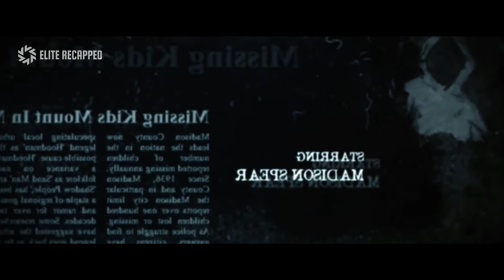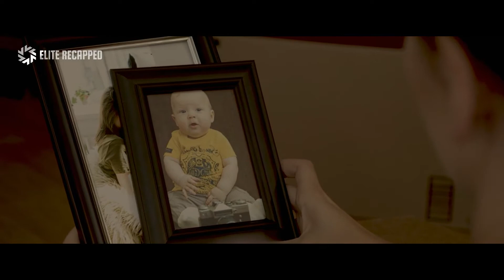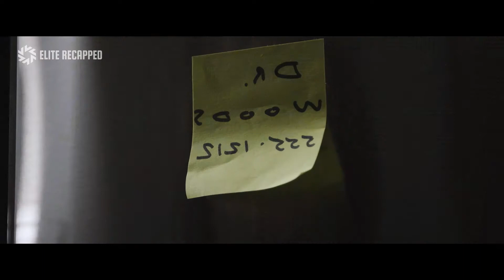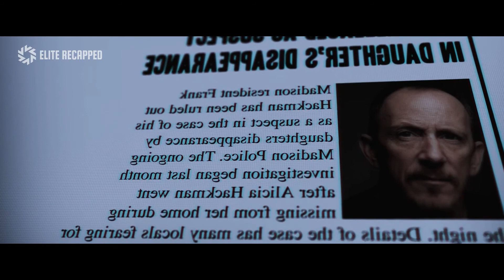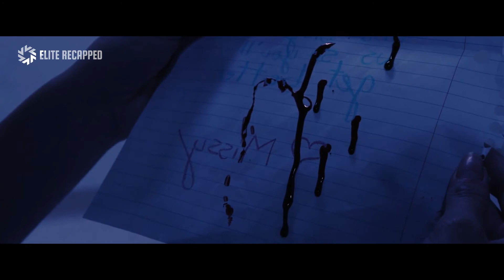Legend Haunts A Woman Refuses Her Son's Death | Movie Recap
A woman suffers troubled after the death of her son in an accident and does not accept the death of her son in the accident insists on kidnapping her son from legend and seeks to find her missing child.

☗ About Elite Recapped :
Elite Recapped!! Movies Summary . Stories Recap.
Elite Recapped created videos of a brief summarization of a larger movie that gives you a comprehensive understanding. Elite Recapped will gather the film they’ve watched and condense the central ideas into a brief overview. providing enough detail so that the viewer understands the subject of the Movie or Story.